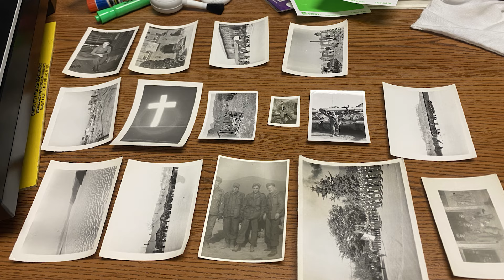가평의 빛나는 사례: 73주년 호국영웅 기념행사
피터슨 교수는 '제2의 가평전투''로도 알려진 가평전투의 73주년 기념식에서 연설했다. 가평의 기적이라고도 불립니다.그는 그곳에 모인 손님들에게 한국의 암울한 시절의 희생과 대한민국을 지키기 위한 노력을 기억하기 위해 한국과 미국의 TV와 전 세계에 방영될 전투에 대한 다큐멘터리 영화를 만들기 위한 노력을 알렸습니다. 전쟁.이 영화는 생존한 참전 용사들의 인터뷰와 당시 흑백 사진의 이미지를 통해 이야기를 전할 계획이다.

00:00:00 - 소개: 미군의 자각
00:00:39 - 한국전쟁과 가평전투에 미군 참전
00:02:05 - 포병대대가 직면한 위험
00:03:11 - 가평전투 두 차례
00:04:52 - 중국군과 유타주 방위군의 유사점
00:05:47 - 가평 참전용사 인터뷰
00:06:49 - 촬영 노력과 드론 활용
00:07:18 - 기념공원을 위한 향후 계획